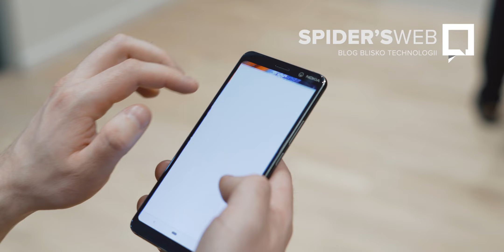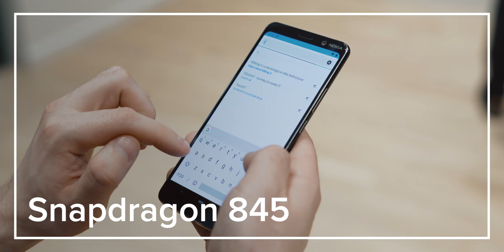Nokia 9 PureView - czy PIĘĆ APARATÓW ma sens?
Sprawdziliśmy jak wypada nowa Nokia 9 PureView wyposażona w aż pięć aparatów.

Montaż: Marcin Połowianiuk